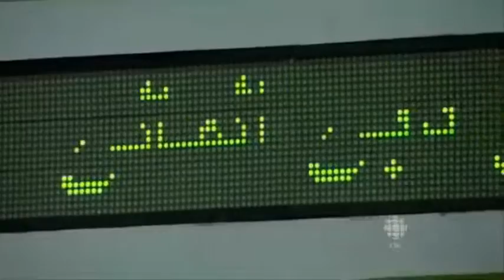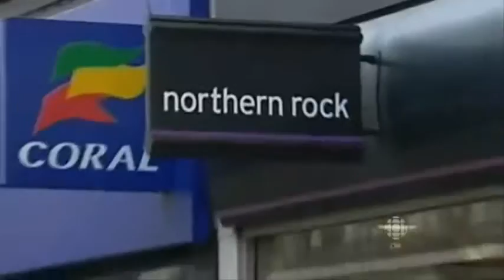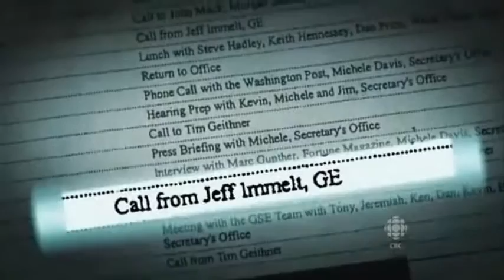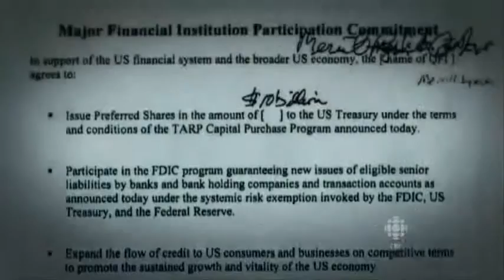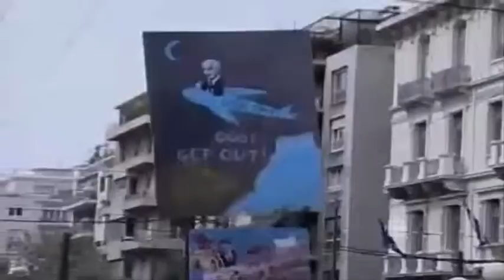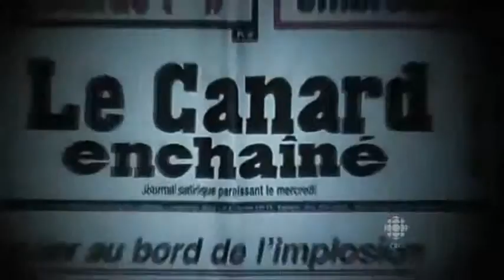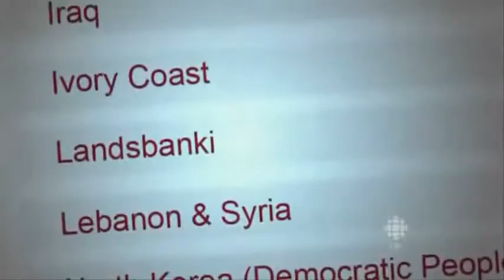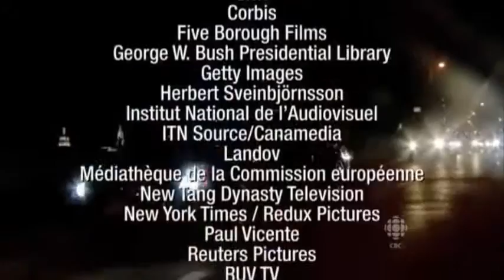Meltdown - The Global Crisis - A Global Tsunami Pt 2 of 4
A Global Tsunami
The meltdown's devastation ripples around the world from California to Iceland and China. Facing economic ruin, desperate world leaders are at each others throats.